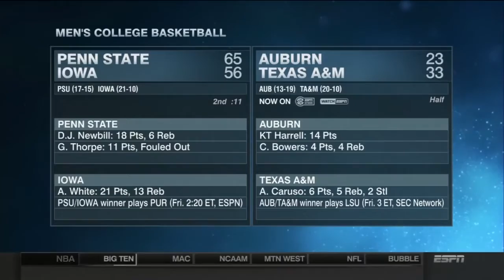full basketball | Louisville Cardinals vs North Carolina Tar Heels 12. 03 .2015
Basketball (Interest),North Carolina Tar Heels Men's Basketball (Basketball Team),Louisville Cardinals Men's Basketball (School Sports Team),South,Korea,University,Football,College,East,American Football (Sport),Charlotte,Kentucky